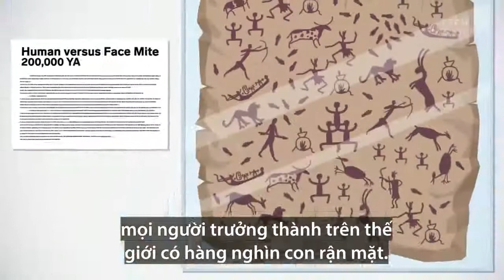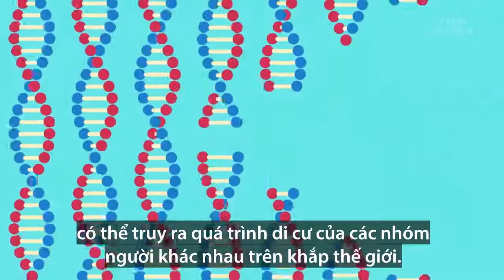VIÊM DA DO DEMODEX BỆNH VIỆN DA LIỄU HÀ NỘI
‼️‼️‼️ VIÊM DA DO DEMODEX ‼️‼️‼️

❓Đã bao giờ bạn gặp phải tình trạng da như sau hay chưa ?

✔️ Trên mặt có đám da hơi đỏ, trên bề mặt có vảy da nhỏ,
nút sừng nhỏ ở nang lông, da mặt thô ráp.

✔️ Sẩn đỏ mụn mủ như trứng cá nhưng tiến triển nhanh, đột ngột; có sẩn mụn nước hoặc mụn mủ nhưng không có nhân.
✔️ Ngứa, rát, cảm giác kiến bò vùng mặt.

✔️ Đỏ da dai dẳng, nhạy cảm với ánh sáng.

✔️ Rụng tóc từng đám, da đầu có sẩn mụn mủ.

👉Nếu có một trong các triệu chứng trên, rất có thể bạn đã gặp phải loài rận ký sinh trên da người – Demodex.

❓❓❓ Vậy Demodex là gì ???

• Demodex là một loại côn trùng chân khớp ký sinh ở nang lông, tuyến bã, vảy da ở người và súc vật.

• Có 65 loài Demodex, nhưng thường có 2 loại ký sinh trên người là D.folliculorum (thường ký sinh ở nang lông) và D.brevis (ký sinh ở Sống tuyến bã nối cổ nang lông).

• Chất bã nhờn trên da người là nguồn thức ăn của chúng.

• Vòng đời trung bình của Demodex khoảng 2 tuần. Sau khi thụ tinh trên bề mặt da, chúng chui sâu vào nang lông, tuyến bã và đẻ trứng ở đó. Con trưởng thành sống khoảng 5-6 ngày, có thể di chuyển trên bề mặt da và thường vào ban đêm. Sau khi chết, xác của chúng thường hóa lỏng và lắng đọng trong da.

• Demodex dễ dàng lây truyền từ người này qua người khác qua tiếp xúc trực tiếp hoặc gián tiếp qua các vật dụng hằng ngày như gối, khắn tắm...
Đáng lưu ý là bạn không thể hoàn toàn loại trừ Demodex khỏi da mặt.

❓❓❓ Vậy Demodex có hại hay không???

✔️ Demodex thường không gây hại, nhưng nếu phát triển với số lượng quá nhiều, chúng có thể gây Viêm da do Demodex.

✔️ Viêm da do Demodex thường gặp ở những người có hệ miễn dịch suy giảm hoặc có tiền sử dùng quá nhiều thuốc bôi chứa corticoid; người không rửa mặt thường xuyên bằng xà phòng và dùng quá nhiều mỹ phẩm.
Làm sao để xử lý?

✔️ Rửa mặt và chăm sóc da kiểm soát nhờn mụn thường xuyên là cách tốt nhất để ngăn ngừa Demodex phát triển quá đà và gây bệnh.

✔️ Ngay khi phát hiện những tình trạng bất thường trên da của bản thân hoặc người xung quanh, hãy đến các cơ sở khám chữa bệnh da liễu tin cậy để được thăm khám và điều trị hiệu quả nhất.

‼️‼️‼️ Đến với Bệnh viện Da liễu Hà Nội, bạn sẽ:

✔️ Được thăm khám bởi các bác sỹ chuyên khoa da liễu

✔️ Thực hiện các phương pháp xét nghiệm tìm Demodex để đánh giá tình trạng nhiễm Demodex trên da:

• Tìm Demodex ở vảy da
• Tìm Demodex bằng cách nặn chất bã
• Soi da, phân tích da
• Sinh thiết bề mặt da tiêu chuẩn...

👉 Được điều trị một cách chính xác bằng:
• Các dịch vụ chăm sóc da mặt dành riêng cho da dầu, da mụn, da nhạy cảm
• Thuốc bôi tại chỗ giảm vảy da hoặc diệt ký sinh trùng
• Điều trị toàn thân

🏠 Bệnh viện Da Liễu Hà Nội
- Cs1: 79B Nguyễn Khuyến, Đống Đa, Hà Nội.
- Cs2: 20 Bế Văn Đàn, Hà Đông, Hà Nội.

⏰ Thời gian khám bệnh của bệnh viện:
✔️ Thứ bảy và chủ nhật: Buổi sáng từ 7g30 đến 11g30, buổi chiều từ 13g30 đến 17g30.
👍Hãy đến bệnh viện Da liễu Hà Nội "Nơi gửi trọn niềm tin các vấn đề về làn da của bạn"